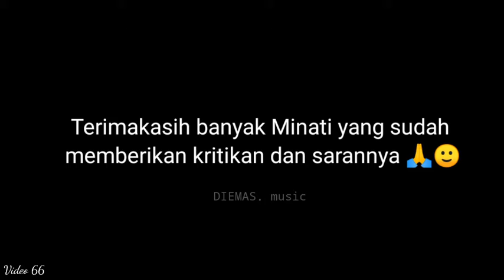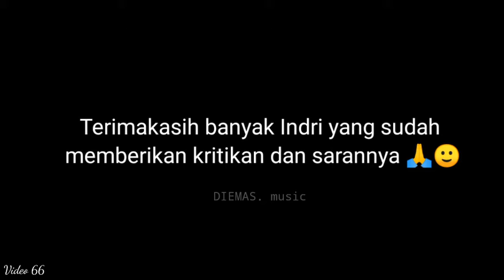video66 | Pendapat Netizen Single 5 Album 1